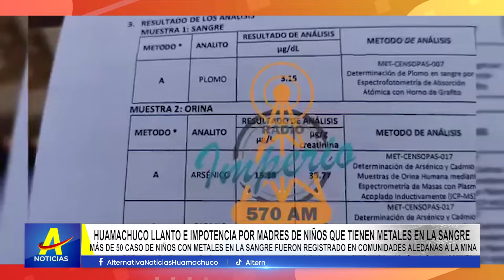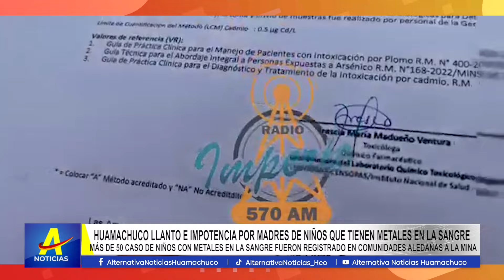HUAMACHUCO LLANTO E IMPOTENCIA POR MADRES DE NIÑOS QUE TIENEN METALES EN LA SANGRE